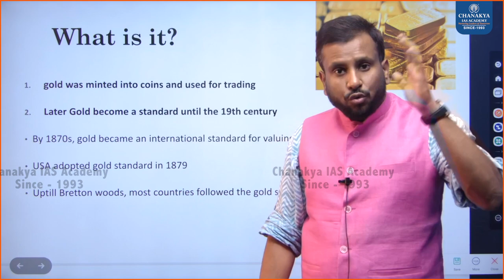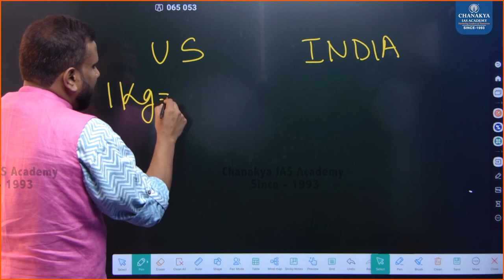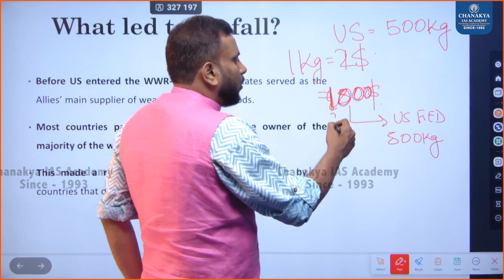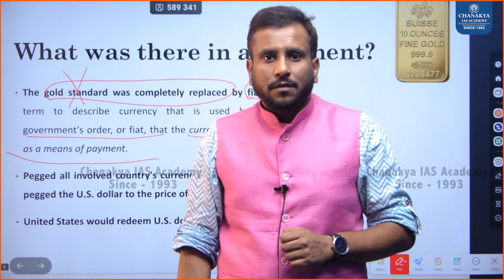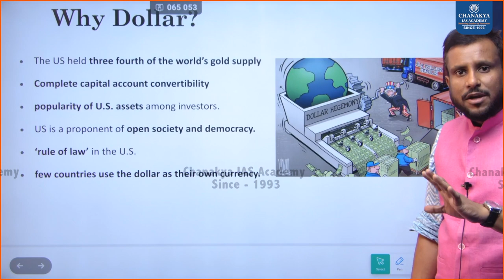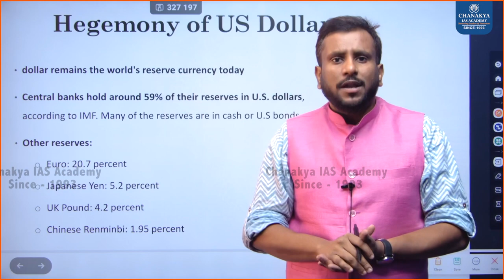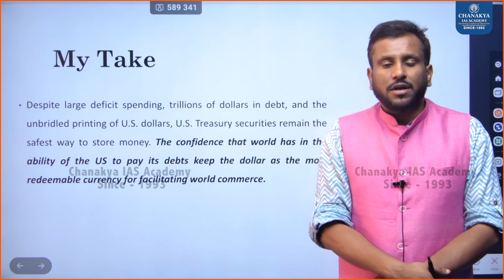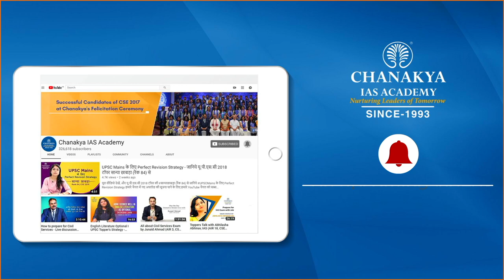US Dollar Dedollarisation In World Economy: India's Rupee Or China Yuan Will Become Global Currency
US Dollar De-dollarisation In World Economy Explained In Hindi. India's Rupee Or China Yuan Will Become Global Currency in 2023.